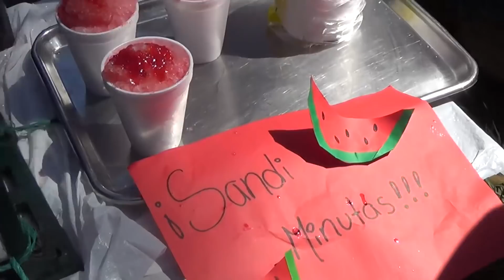Llegamos!!!! Al Tercer Festival De La Sandía en El Porvenir, Santa Ana, El Salvador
Llegamos! Al Tercer Festival De La Sandía en El Porvenir, Santa Ana, El Salvador, siempre hay donde ir en este país hermoso y como dice un amigo la cajita de sorpresa esta vez disfrutamos de este festival. ya es el tercero y es todo un exito...te invitamos a que vengas y disfrutes de todos estos festivales preparados para ti.

PUBLICAMOS.
• Historias Reales.
• Vida real.